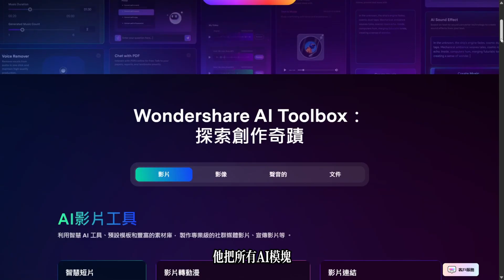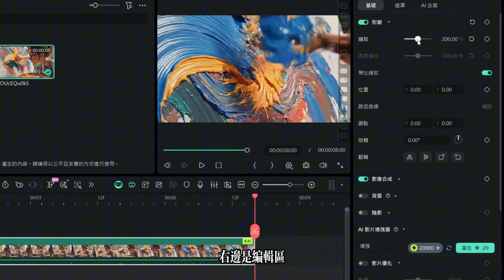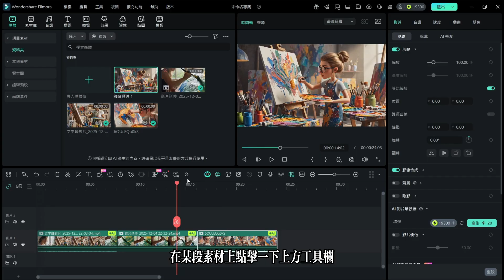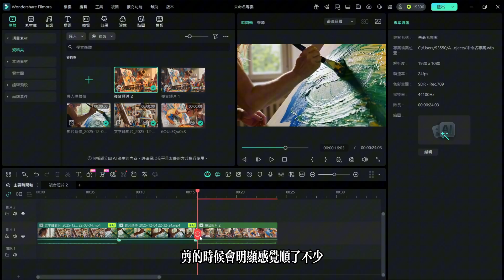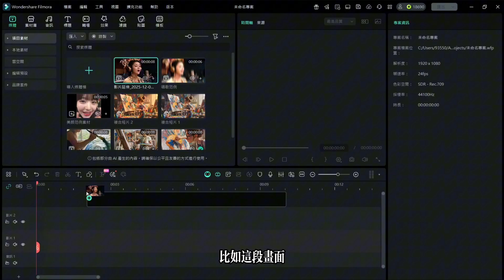【我直接嚇到！】AI 竟然自己補拍？Filmora 竟然開始自己補畫面、補細節、補動作！影片延伸、Veo3 圖生、鋼筆路徑、AI 美顏、AI 音樂，Filmora 15 的 AI 功能全部實測給你看！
等一下！別刪素材——我只花 5 分鐘，讓這堆垃圾鏡頭變成廣告級畫面。

今天實測 Filmora 15 的 AI 核心功能：Veo3 圖生、影片延伸、複合剪輯、手繪鋼筆、AI 美顏、AI 音樂。結果比我想像中還誇張，直接把「要丟進回收桶」的素材救回來，還能接成順暢的段落。

影片重點（我直接現場做給你看）：

▶️ 沒素材也能用 Veo3 生成高質感影片素材
▶️ 8 秒片段用 AI 延伸成順暢鏡頭（無違和）
▶️ 建立複合剪輯片段：細節不亂主時間軸超清爽
▶️ 創意鋼筆路徑＋光暈：低成本提升視覺質感

如果你每天都在為「素材爛」而煩惱，這支影片一定要看完。

🔥 挑戰時間：在留言貼出你影片裡最糟的一段（秒數＋問題：糊／晃／暗／背景亂），我選 3 個留言在下一支影片用 AI 現場救你。敢不敢來？